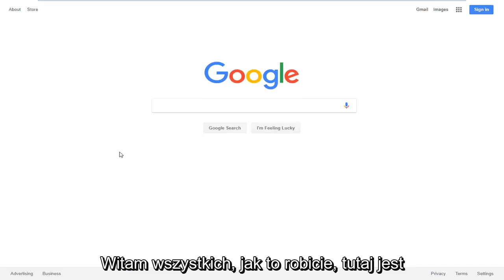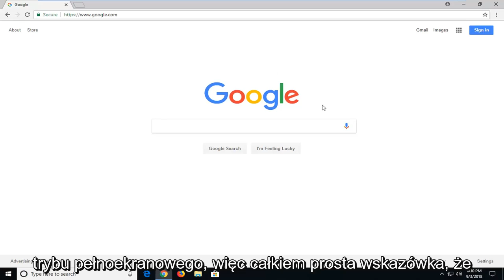Jak wyłączyć tryb pełnoekranowy w Google Chrome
Jak wyjść z trybu pełnoekranowego w Google Chrome.

Tryb pełnoekranowy w przeglądarce Google Chrome można otwierać i zamykać za pomocą skrótów klawiaturowych lub elementów sterujących przeglądarki. W trybie pełnoekranowym kontrolki przeglądarki są ukryte, ale menu można ponownie aktywować, najeżdżając kursorem na odpowiednią lokalizację na komputerze. Pomaga to podczas oglądania filmów, grafik i witryn internetowych, które wykorzystują cały obszar przeglądarki. Poznanie skrótów umożliwiających wchodzenie i wychodzenie z trybu pełnoekranowego może pomóc w wydajniejszej pracy ze stronami internetowymi.